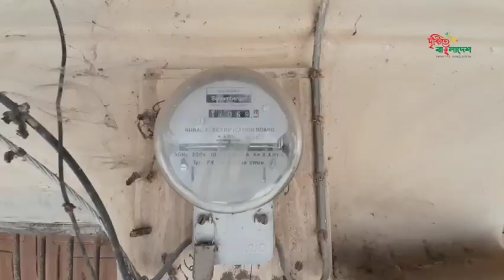মাটির ঘর। ফটিকছড়ির সবচেয়ে বড় মাটির ঘরটি দেখুন।